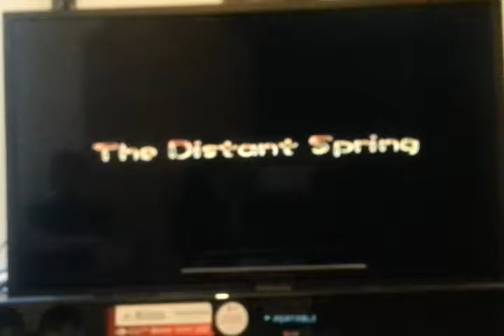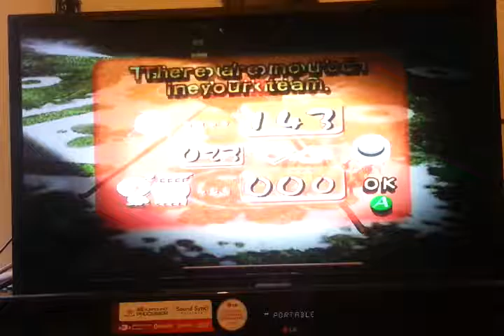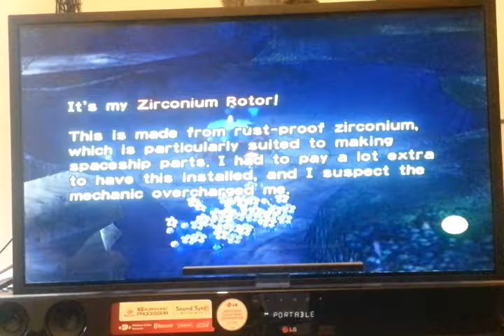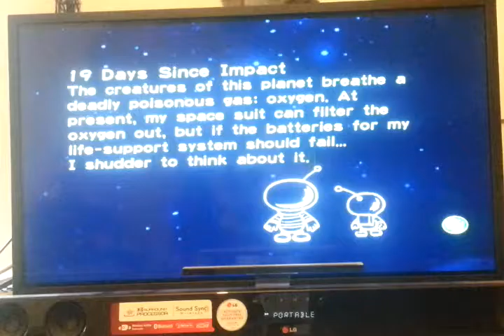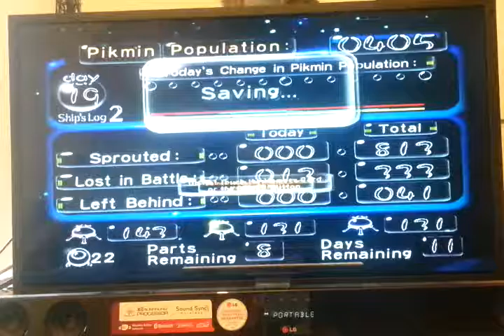Pikmin 1 Day 19